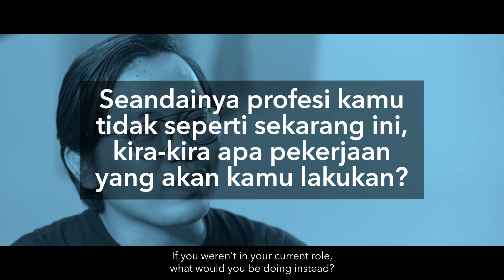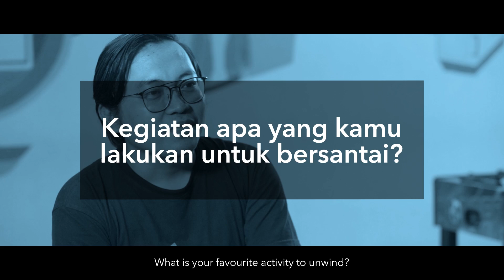LinkedIn Power Profiles 2017 Indonesia: Achmad Zaky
“What’s your word of advice to aspiring entrepreneurs?” Hear what Achmad Zaky, Bukalapak founder, has to say. LinkedIn Power Profiles 2017 is the list of most viewed profiles across top categories. See who else made the list